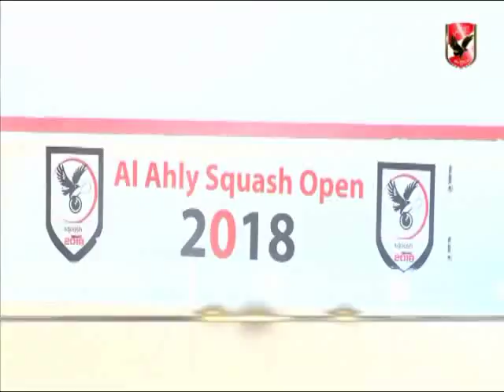فعاليات اليوم الثانى من بطولة النادى الاهلى للاسكواش